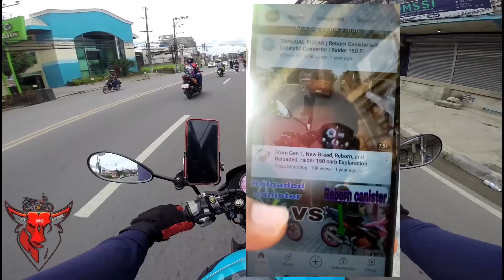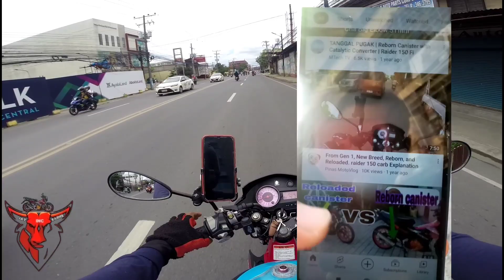YouTube channel hack, ibang tao nakinabang sa pinaghirapan ko